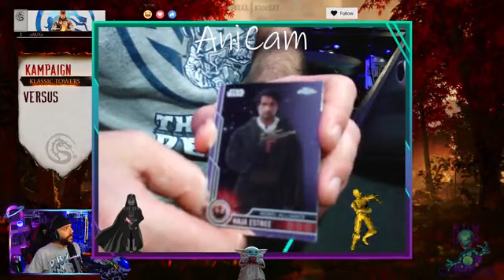LAST DAY MK1 part 19